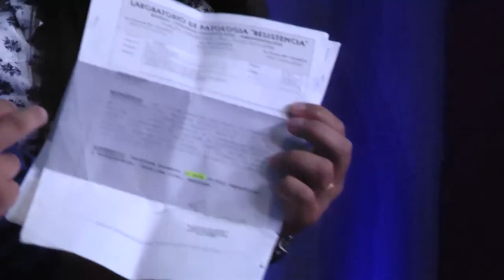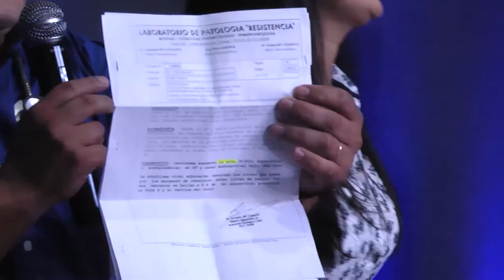¡Mujer fue sanada de cáncer! Los médicos confirman que sucedió un milagro